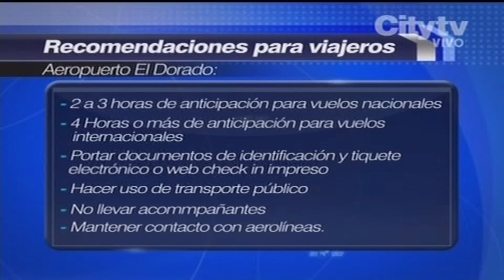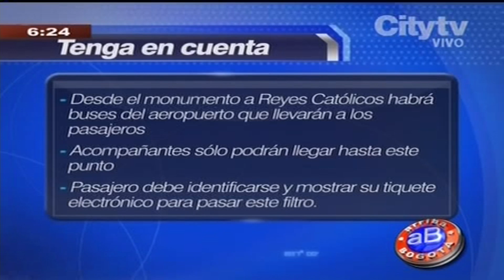Lo que necesita saber si piensa viajar en avión durante la visita del Papa | City TV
Una de las recomendaciones es llegar cuatro horas antes si se trata de un vuelo internacional.